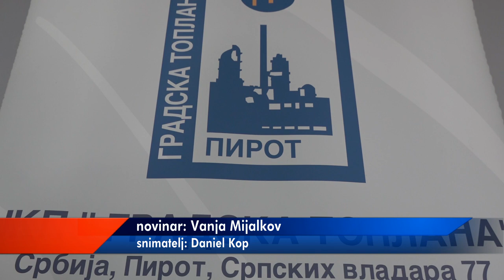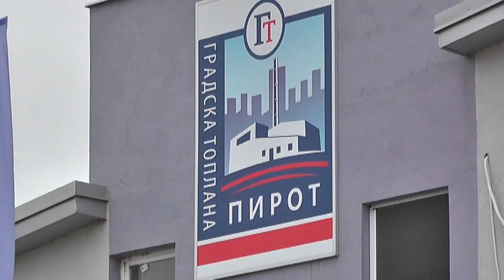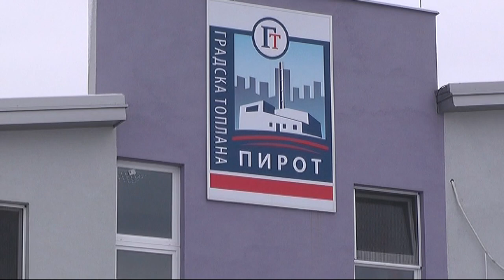ĆIRIĆ: TOPLANA RADI ODGOVORNO I U SKLADU SA ZAKONOM